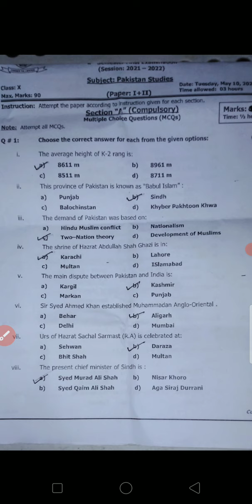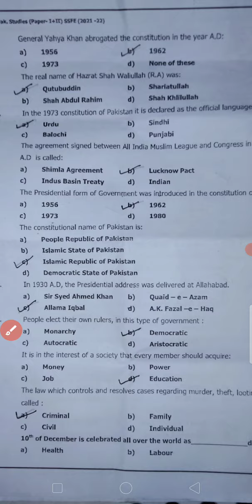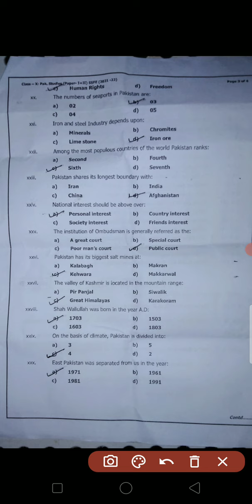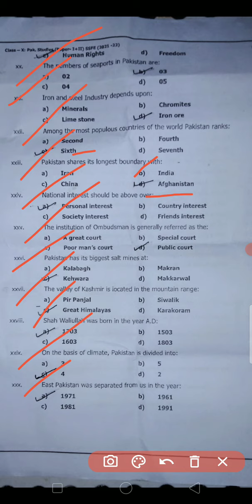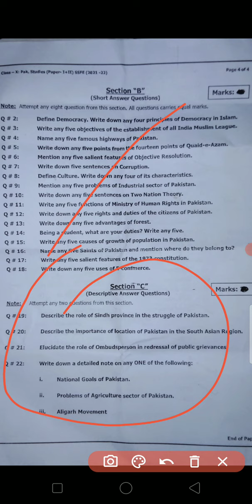PST X GUESS PAPER